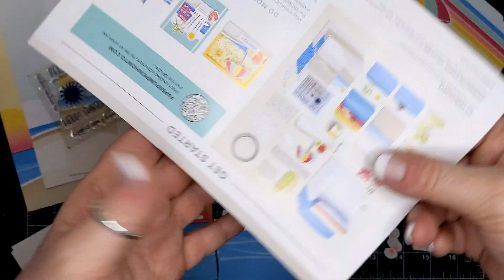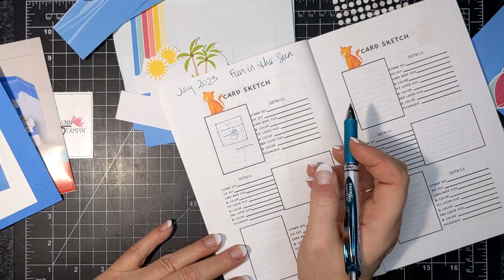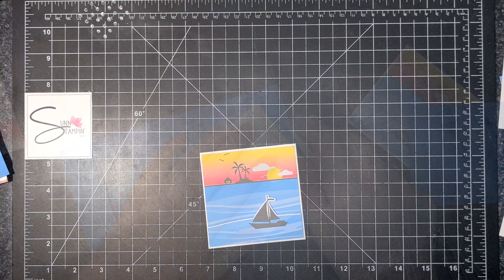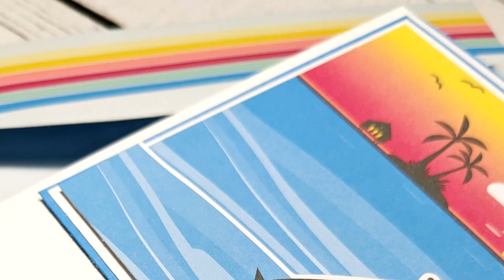Paper Pumpkin Alternatives July 2023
Canadian Stampin' Up!® Demonstrator Susanne Netz gives a step-by-step demonstration on how to make this fun paper crafting project.
F E A T U R E D . S U P P L I E S
🎃 Join P A P E R P U M P K I N